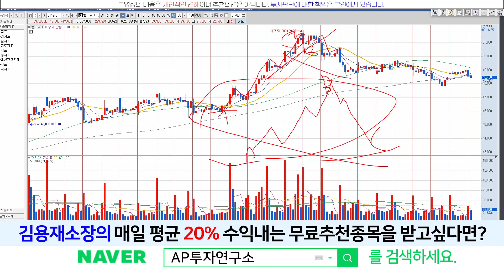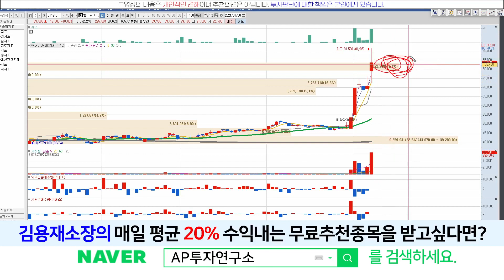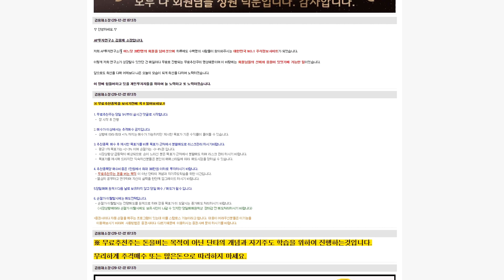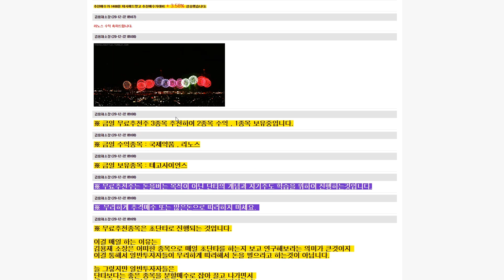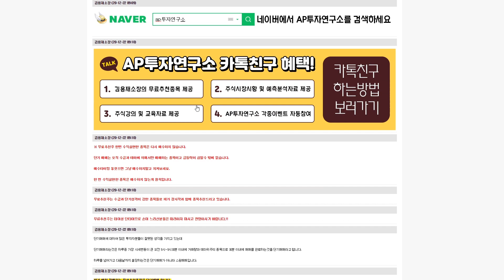현대위아(011210) - 현대차 관련주 일제히 상승! 그러나 앞으로는???